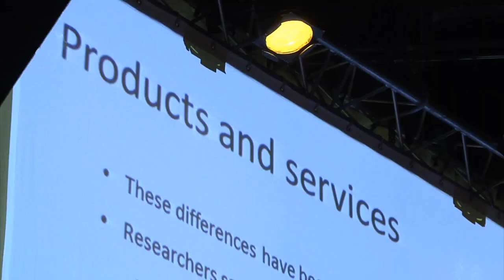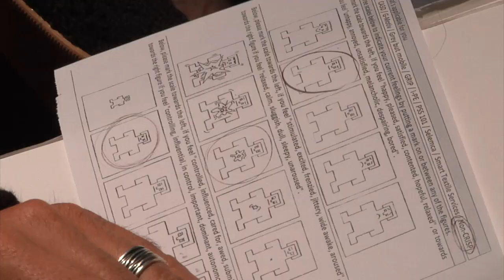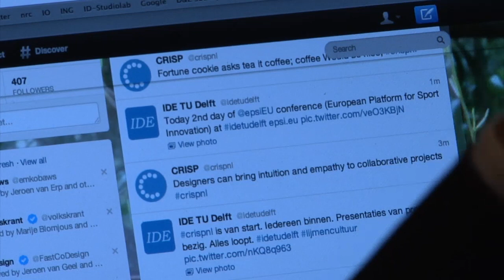CRISP DRS 19 april 2012 - project presentations on PSS Design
A video from the second CRISP Design Review Session on 19 April 2012 at Lijm en Cultuur, in Delft, which shows a compilation of the 15 minute project presentations on Product Service System (PSS) Design.